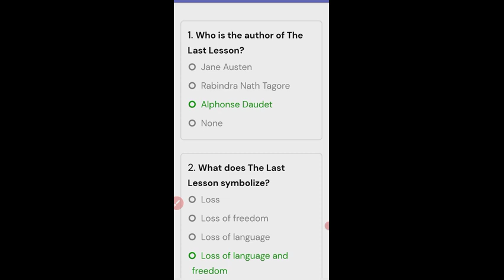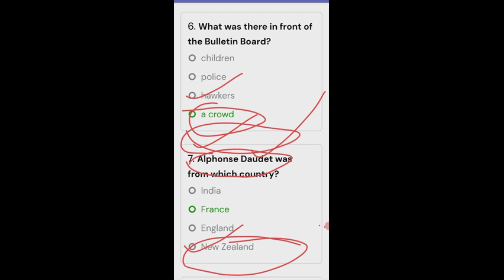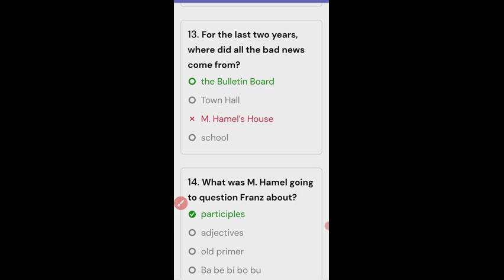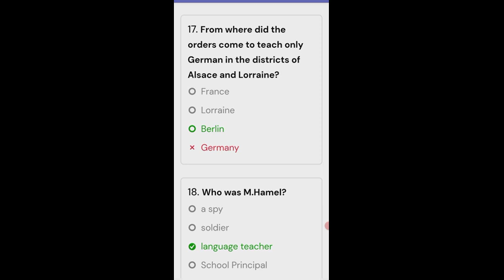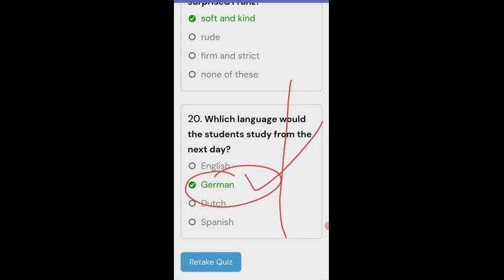Trimasik examination || most important MCQ 12th class English|| FlAMINGO|Half main exam MCQ